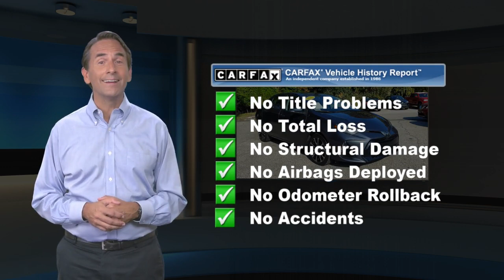Used 2018 Toyota Corolla LE, Springfield, PA S210029A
CARFAX ONE OWNER! BACKUP CAMERA, BLUETOOTH, LANE ASSIST, AUTOMATIC HEADLIGHTS, AND KEYLESS ENTRY. LOW MILES FOR A 2018! This 2018 Toyota Corolla LE has a sharp Slate Metallic exterior and a super clean Black interior! This Toyota Corolla gets great fuel economy with over 36.0 MPG on the highway! Our vehicles are value priced and move quickly. Be sure to call us to confirm availability and to schedule a hassle free test drive! We are located at: 860 Baltimore Pike, Springfield, PA 19064.

[RLVID:22127:984af8cf8dd6d80e:e62f0904aa942506:1]